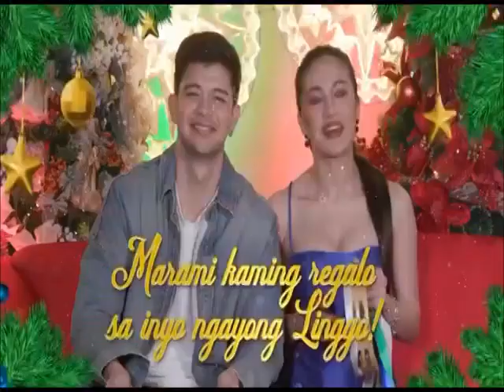GMA: All-Out Sundays | December 17, 2023 Teaser (TBB Fanmade Version)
More Gifts for You This Sunday on ALL-OUT SUNDAYS.

Sunday | 12 NOON | GMA / Pinoy Hits / Kapuso Stream